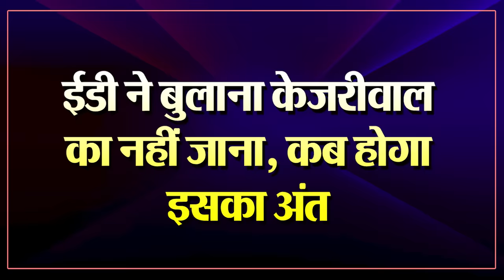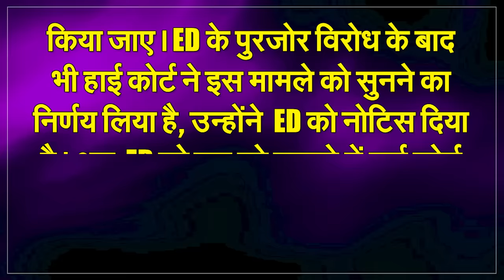Kejriwal Gets Jolt From Delhi High Court | Evading ED Summons Deemed In-Disciplinary | Capital TV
Why is Kejriwal not appearing? Only when we present ourselves will we know what ED wants? Can Kejriwal appear tomorrow...?' Delhi High Court has asked these questions.
In fact, Chief Minister Arvind Kejriwal had challenged the matter of ED repeatedly sending summons in the High Court. But this plan of Kejriwal proved costly for him.